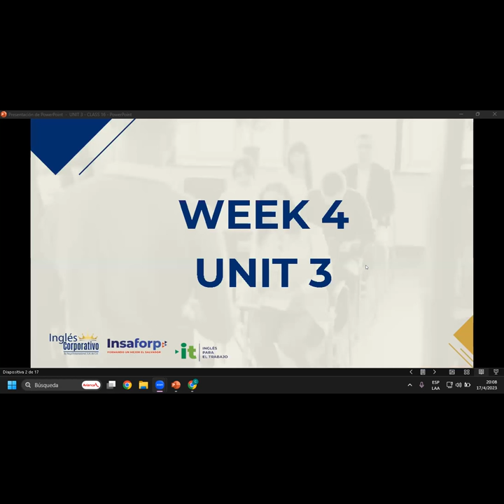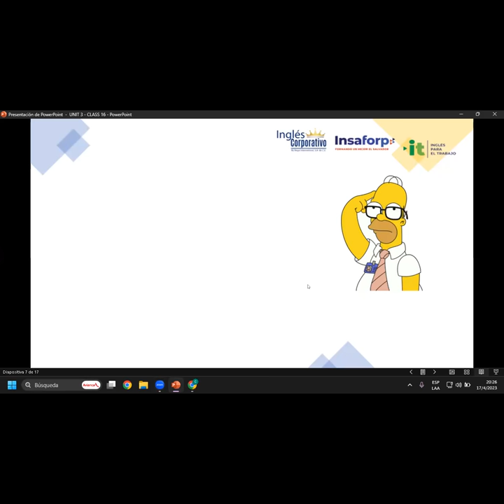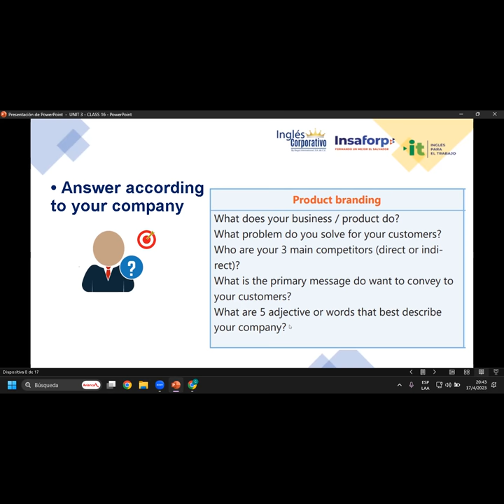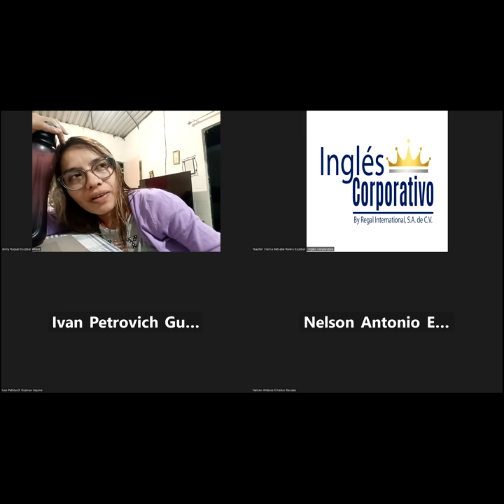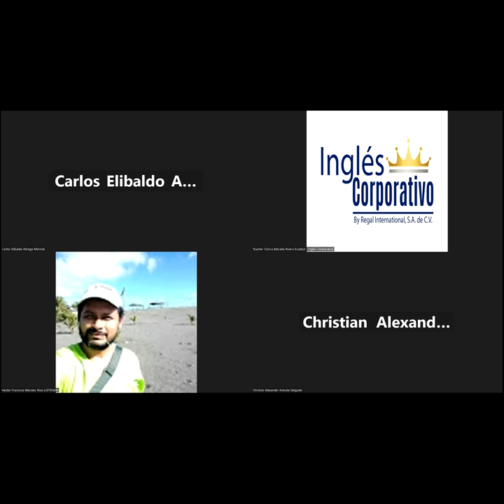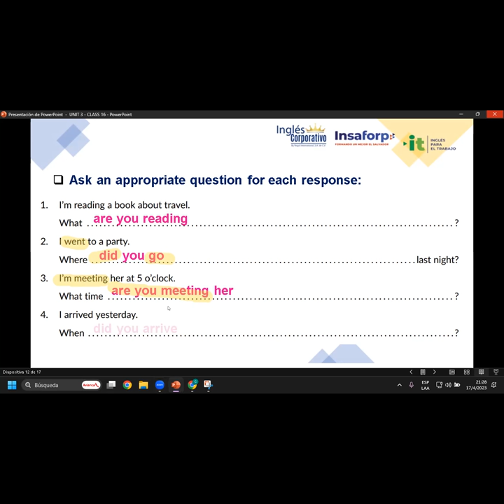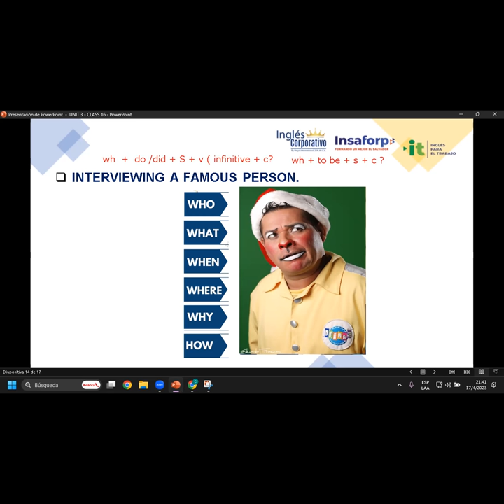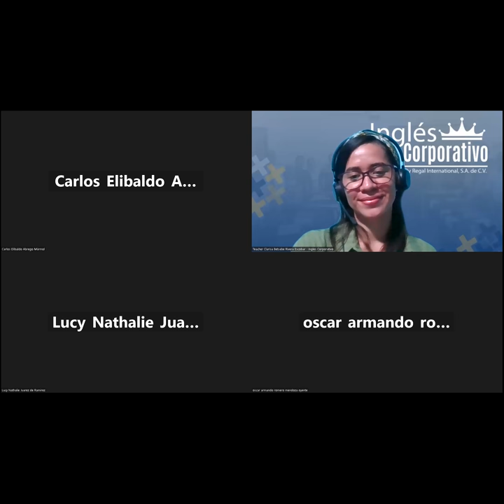Sesión 16-17-04-23-29750-8048-0048/2023-Rivera-Basics of branding.